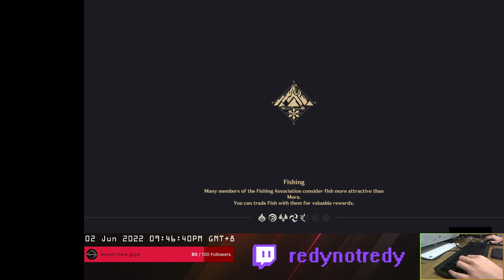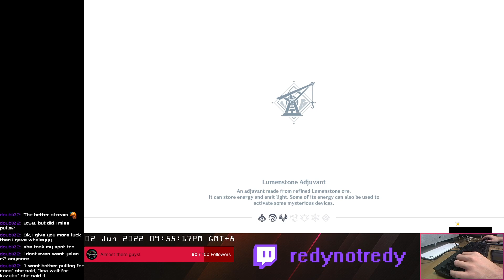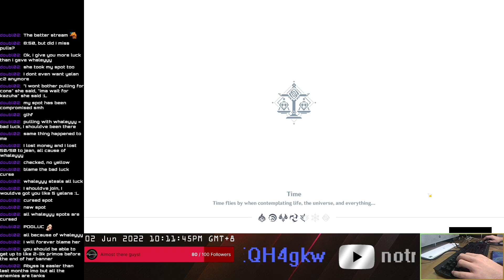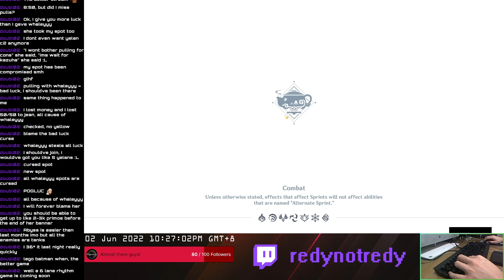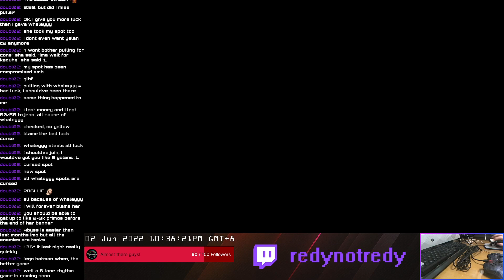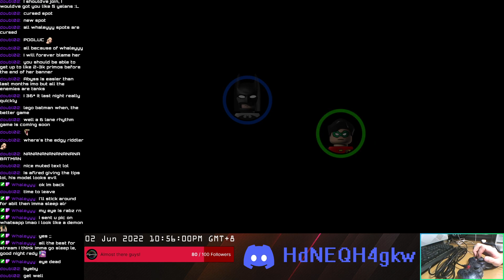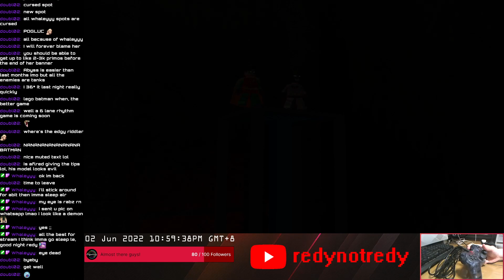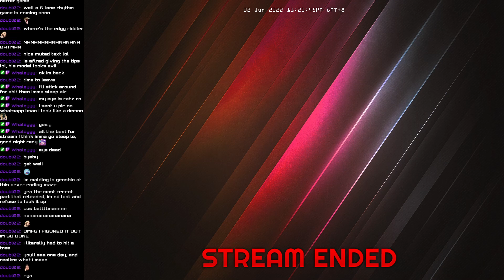[37] [Surprise Stream] Pulling YELAN ARMPIT IMPACT / !req !8ball !disc !join